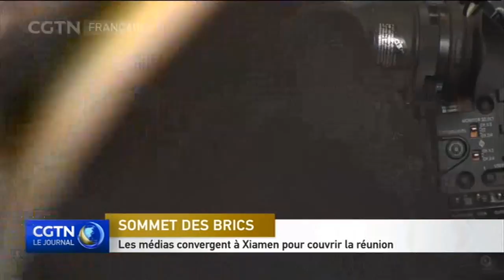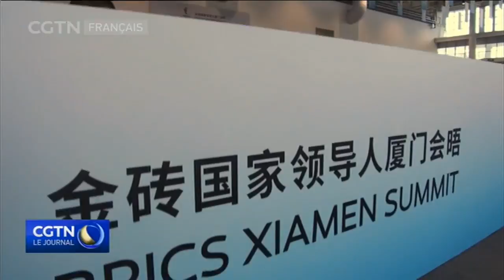Les médias convergent à Xiamen pour couvrir la réunion